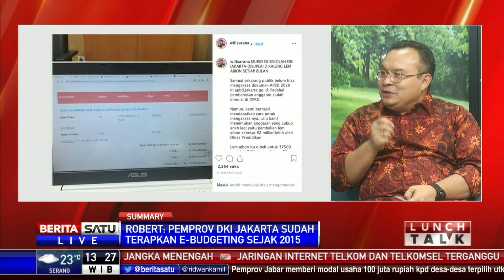Lunch Talk: Format Ideal e-Budgeting #1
Gubernur DKI Jakarta Anies Baswedan menyebut kelemahan e-Budgeting sudah diketahui sejak tahun lalu. Pemprov DKI Jakarta rencananya memperbaharui sistem e-Budgeting. Kementerian Dalam Negeri meminta semua Pemerintah Daerah menerapkan sistem e-Budgeting dalam anggaran keuangan tahun 2020.

Facebook.com/BeritaSatu
Youtube.com/BeritaSatu